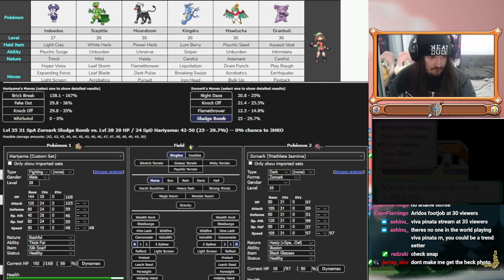Groundless Watson and Sceptile May | Pokémon Run & Bun Hardcore Nuzlocke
Attempt 28 Pokemon Run&Bun Episode Four

I stream 7pm (GMT+10) till I get sleepy
Monday - Thursday

  / yazi_ipg

  / playidiots
  / playidiots
  / idiotsplayga.  .
  / teamipg